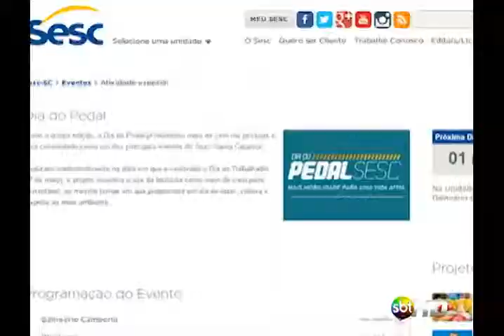Dia do Pedal Sesc